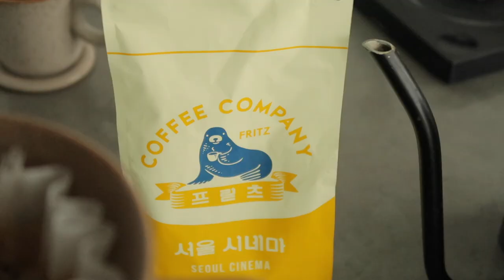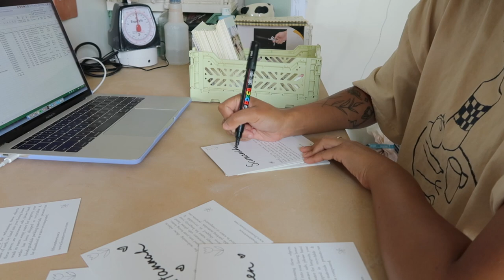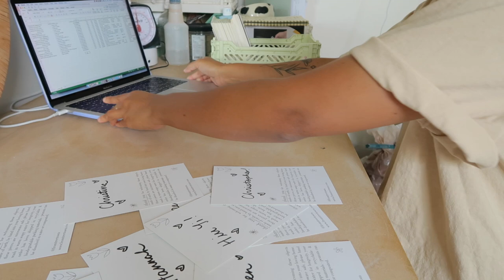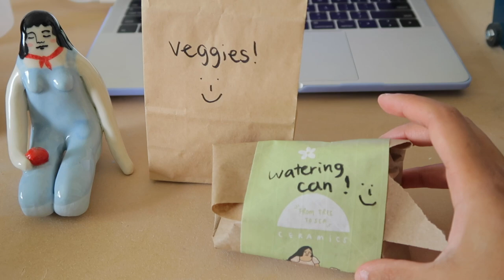studio vlog 🌀 packing orders, trimming, painting customs & unloading the kiln ~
join me for a work week in the studio! filmed post-collection drop, this one's got lots of packing orders, hanging out in the studio, kiln firings, chatting & painting

ps thank y'all SO MUCH for all the love on my last video! means the world to me :-)

enjoy! x

💌 time stamps:
00:00 - intro / coffee & trimming cups
01:58 - some morning thoughts
4:34 - a satisfying work table clean-up
5:20 - step-by-step packing up orders
7:36 - collab chat & more packing
9:45 - post-throwing mistakes (you live & you learn)
10:27 - unloading bisque / working from home!
11:58 - to do list & showing off custom painted mugs
13:38 - evening kiln loading
14:12 - unloading glaze firing yay :-)

🌹 about
hi I'm Lauren! I make ceramics full-time as ~ from tree to sea ~ in Mohkínstsis/“Calgary”
you can find me here:

sc: 8520